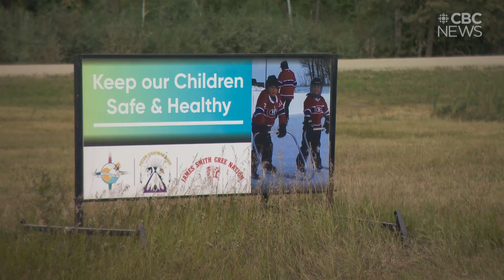Myles Sanderson was violent on James Smith Cree Nation days before stabbing massacre began: RCMP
WARNING: This story contains distressing details.

Myles's brother Damien was one of the first people killed in bloody attacks

Support is available for anyone affected. You can talk to a mental health professional via Wellness Together Canada by calling 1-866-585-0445 or text WELLNESS to 686868 for youth or 741741 for adults. It is free and confidential.

The Hope for Wellness hotline offers immediate help to Indigenous people across Canada. Mental health counselling and crisis support is available 24 hours a day, seven days a week at 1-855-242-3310 or by online chat